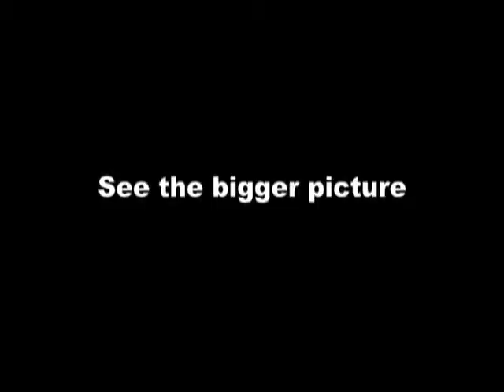Twinkle Fashion Show on Babelgum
Twinkle fashion show backstage interviews with hairstylist and makeup artist. See beauty tips and techniques and designer collection inspiration.